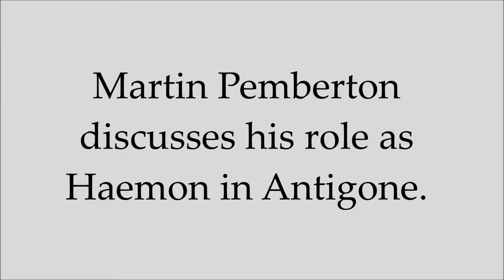Antigone: Martin Pemberton talks about the role of Haemon.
Martin plays the role of Haemon, Antigone's fiance. Watch his take on this important character in the play.  Tickets are available now. 21st & 28th November at 8pm, and 22nd & 29th November at 2pm and 8pm.